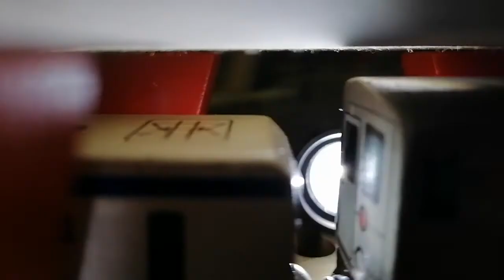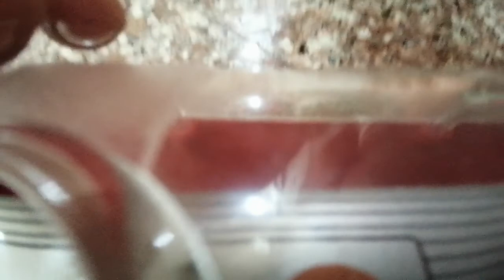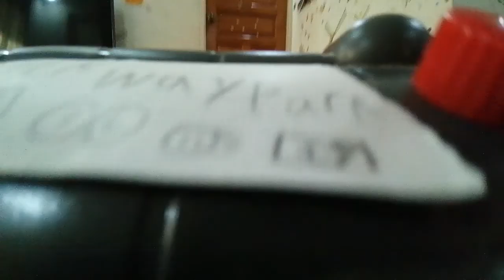MTA NYC (2)